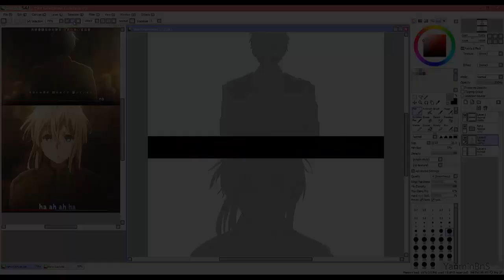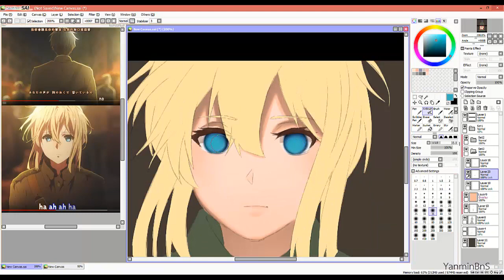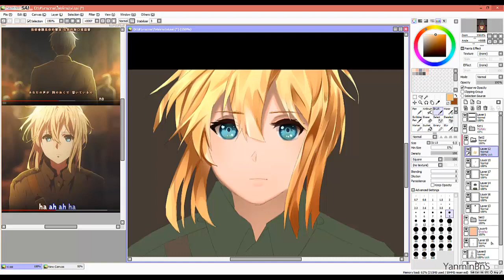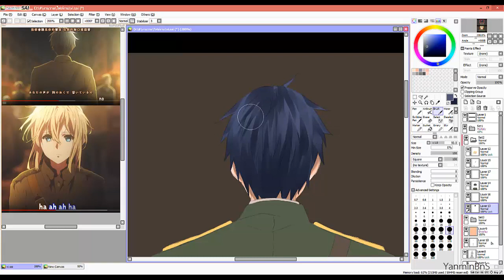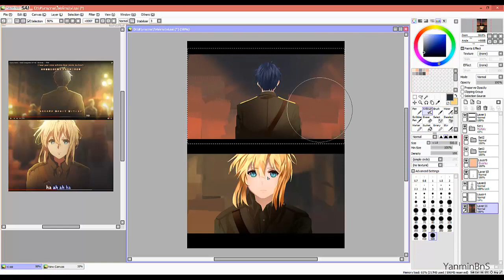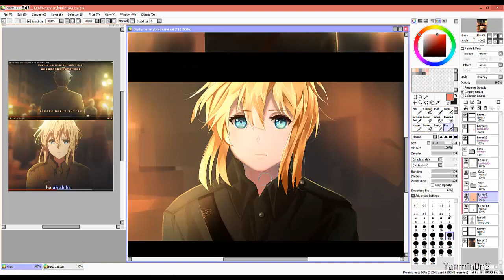SpeedPaint - Violet Evergarden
あなたの声が道しるべ...

แฟนอาร์ต violet_evergarden อีกแล้วครับ... คือผมเผลอหลุดไปในทวิตว่า "จะแฟนอาร์ตไวโอเล็ตให้ได้สิบรูปก่อนเปิดเทอม!" นี่รูปที่สามเอง อย่าเพิ่งเบื่อกันนะครับ 5555555
Painting time: 1 hr. 42 mins.
Beautiful Music used: Michishirube feat. violet snow by
HalcyonMusic - Piano Covers and Sheets (Thank you very much!)
Paint tool SAI
Wacom Intuos
Camtasia Studio